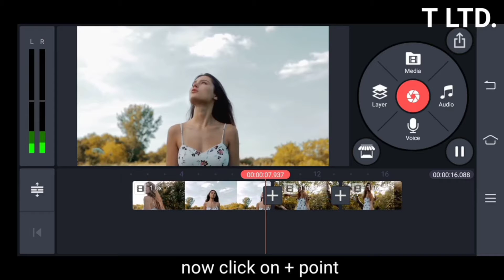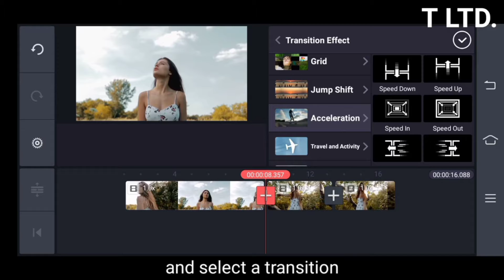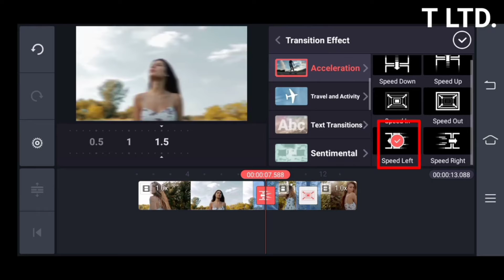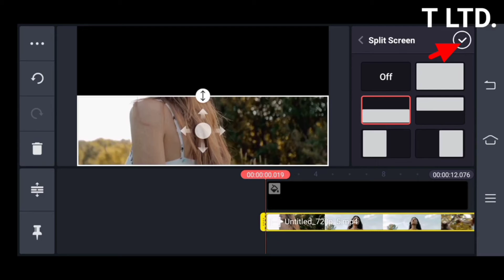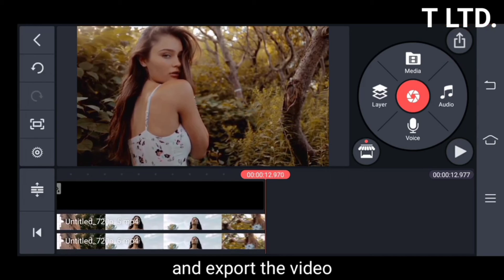KineMaster Editing - Split cut Transition | T LTD.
6 popular transition in kinemaster,
3d transition in kinemaster
transition effect in kinemaster
best transition in kinemaster
6 popular transition in kinemaster
how to get rid of a transition in kinemaster